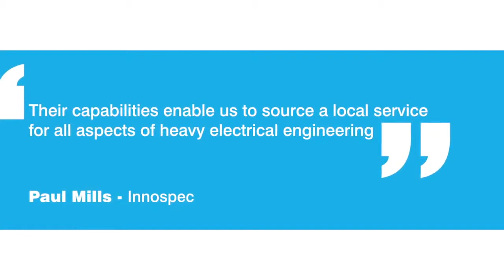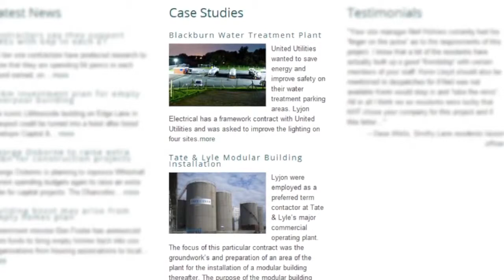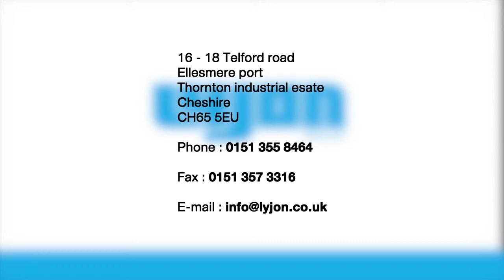Industrial Electrical Installations | Instrumentation | Commercial Electrical | Lyjon Electrical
Lyjon Electrical Division provides a full spectrum of electrical and instrumentation services covering design, installation, commissioning , testing and technical support. Our clients include: Growhow , Innospec, Prinovis, Sonae, Design Houses and Commercial Clients.
The sectors we operate in are: Construction, Industrial and Commercial.